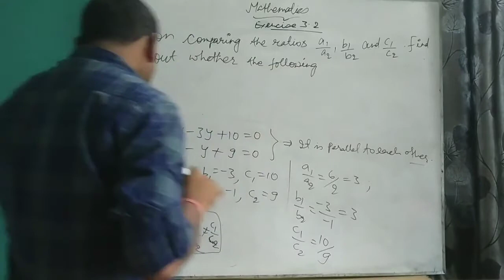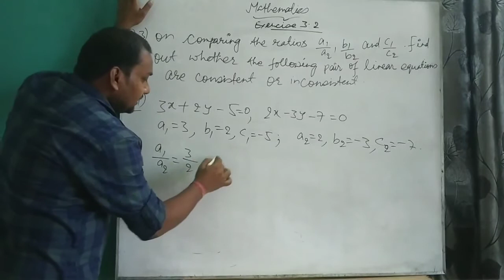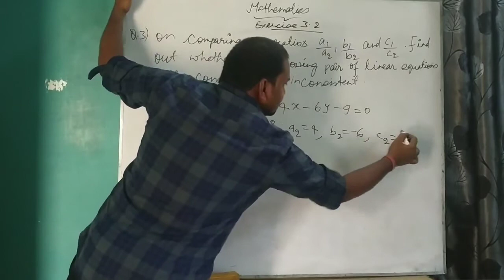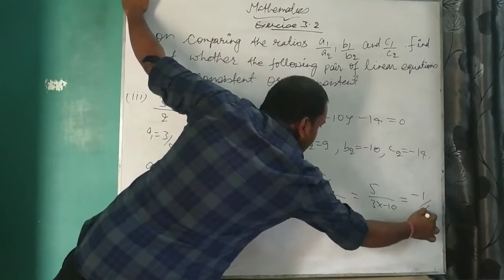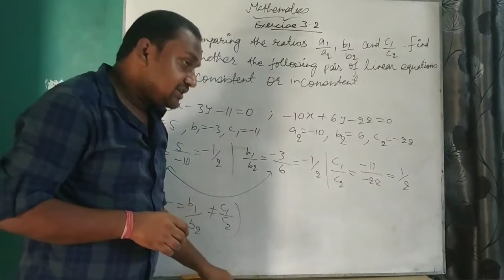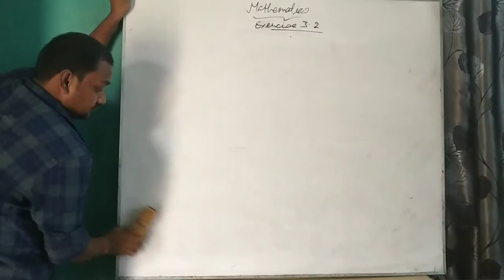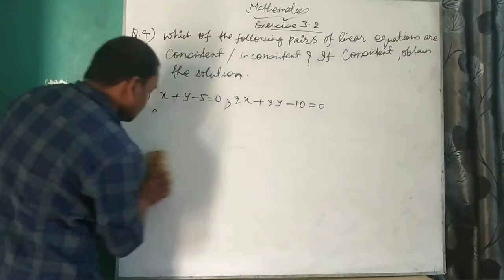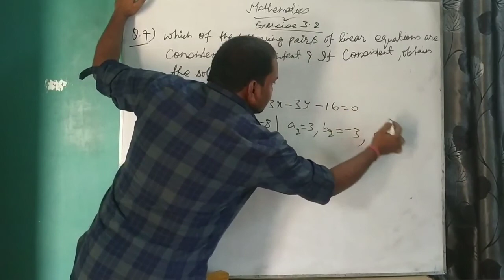Pair of linear equations in two variables | 10th Cbse + Foundation | Part-9 | By Rajan Ranjan Sir